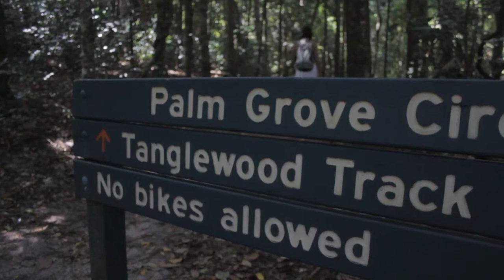Walks By Noosa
Noosa is voted as Australia's Best Walking Town. In a poll organised by Prevention magazine and Seven's national breakfast program, Sunrise, Noosa won as Australia's Best Walking Town—a national initiative that celebrates the health benefits of walking while publicly recognising the country's most-loved areas.

Following an overwhelming response to the campaign which saw over 5,000 readers cast a vote for their favourite walking destination, Noosa was crowned the country's top place to enjoy a brisk or relaxing walk.

The much loved destination that boasts biosphere status, has plenty to offer. Apart from its pristine beaches, laidback lifestyle, shopping and fresh local produce, it now adds being famous for the many different and diverse tracks and walks throughout the destination.

Whether its through the National Park, along the Noosa River, climbing Mt Tinbeerwah or enjoying the many choices of the Noosa trail network there is an array of walks to suit everyone.

Discover Noosa's natural environment. Watch whales, enjoy pristine beaches, explore the dramatic hinterland landscape, and visit the worlds largest sand island.

Have an outdoor adventure - walk, dive, paddle, ride or cycle through Noosas coastal and hinterland landscapes.

Sample the extraordinary breadth of the Noosa gourmet scene. Attend a cooking course, experience local produce at farmers markets or book a table with a view at a Noosa restaurant.

Indulge yourself in Noosa or seek out a romantic getaway. Dine out, spend an idle hour in a café, take a twilight gondola ride, shop in style or pamper yourself with a day spa treatment or with a relaxing massage.

Whatever experience you choose, rest assured that theres more in store for your next Noosa visit.